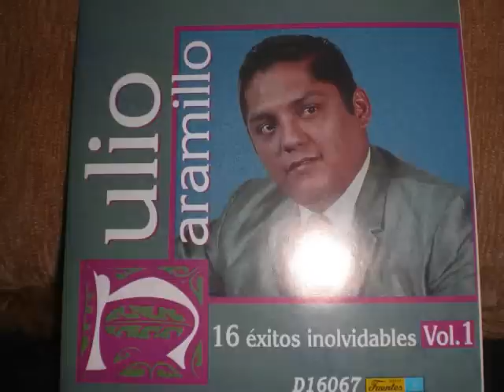JULIO JARAMILLO .- AUNQUE ME DUELA EL ALMA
OTRO VALSECITO CLASICO DE EL INMORTAL CANTOR DE AMERICA